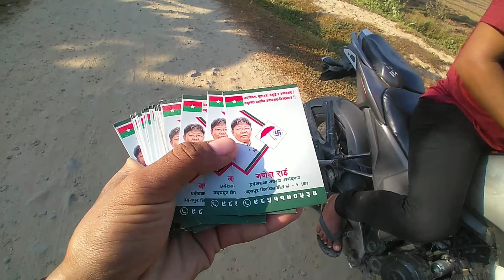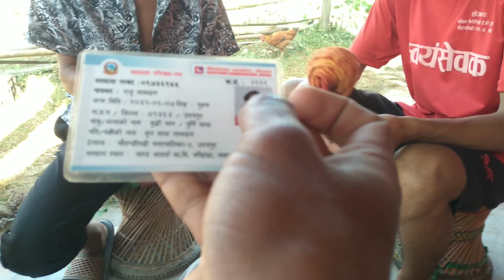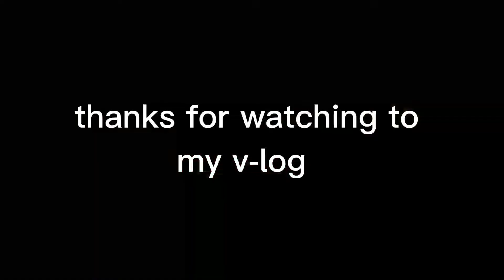what can I do in my free time 😅🥰